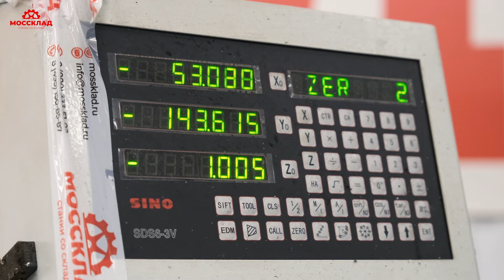Что такое фрезерный станок по металлу?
Реклама -  токен 2VtzqxYtiCT